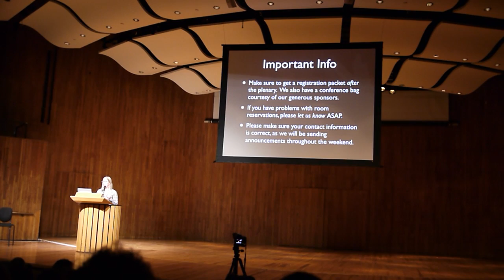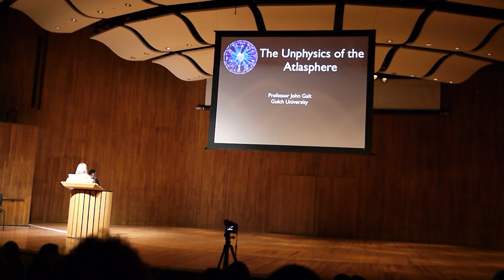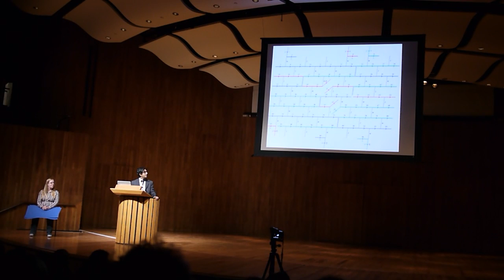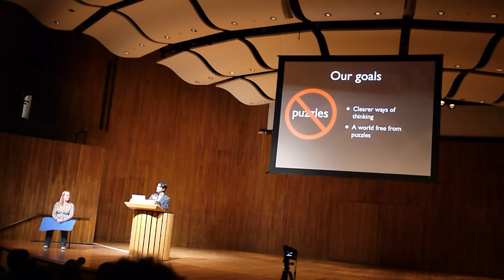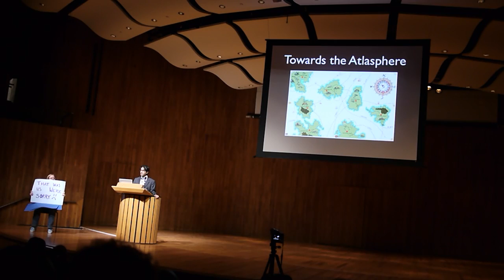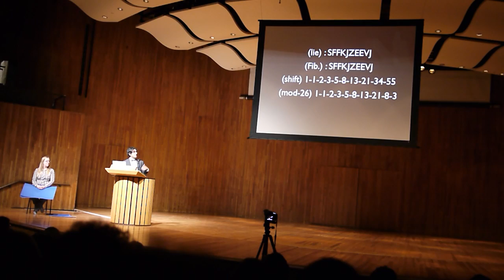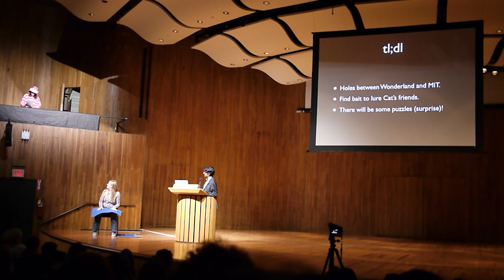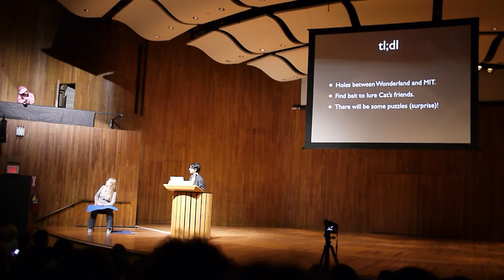2014 MIT Mystery Hunt kickoff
Plot starts at 3:43.